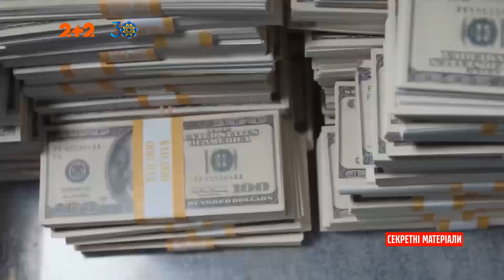Що таке "бустерна доза вакцинації" — Секретні матеріали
Дві добре, а три ще краще. Розробники найпопулярніших вакцин від коронавірусу тепер пропонують робити ще один бустерний укол, аби лишити вірусу ще менше шансів проникнути у ваш організм. Чи більше означає краще, відповідь на це питання шукаємо у нашому сюжеті.